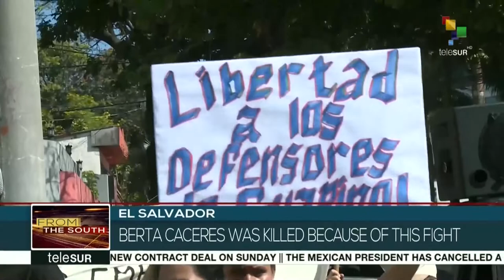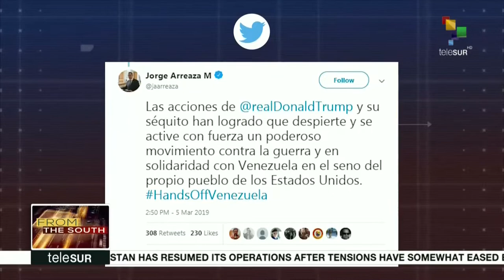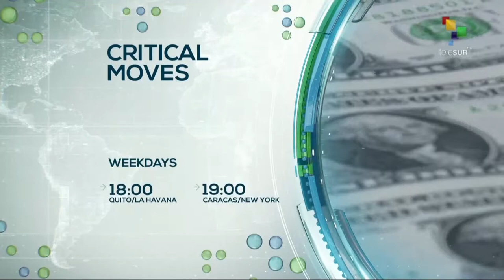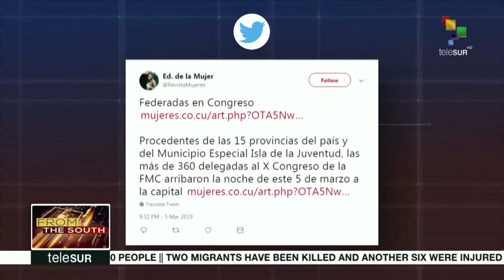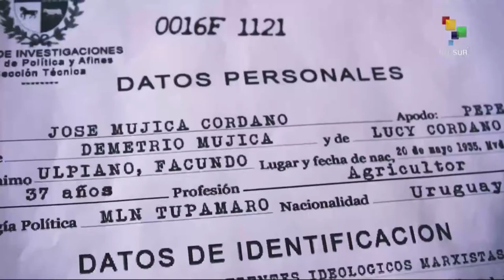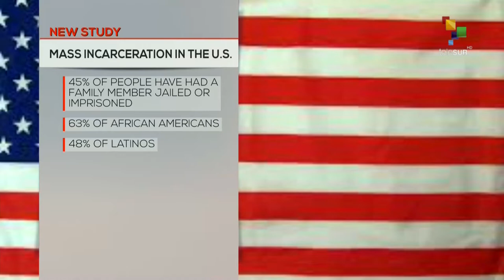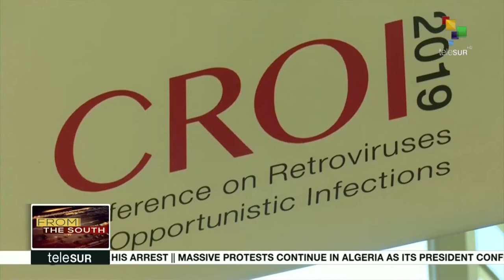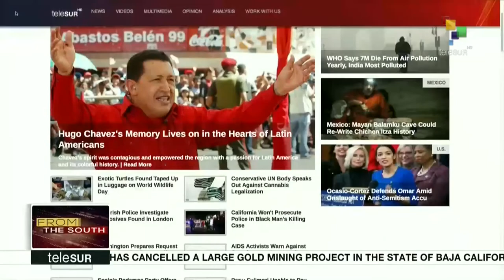FtS 04-06: Greece: Skaramagas refugee camp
From the South: We take you inside the Skaramagas refugee camp in Greece, where very few news outlets have been allowed access to.